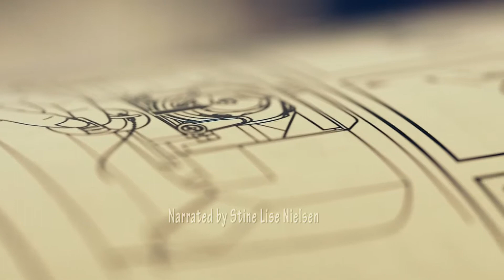New Shirt Part 1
Sewing a new shirt, with help from Julia, and sure, I had to make a small video about it. This here is Part 1.